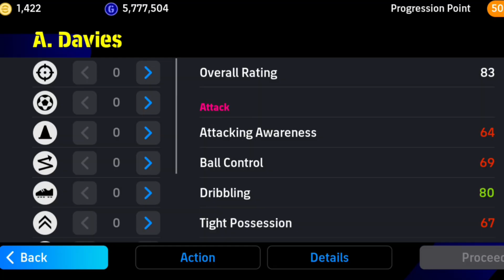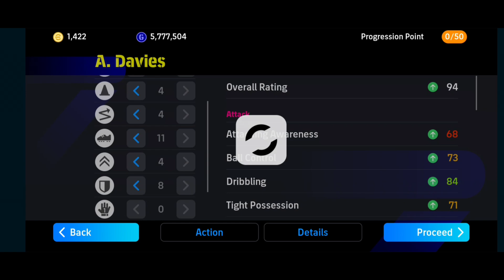How to train A.Davies 97 rated in efootball2024 🔥#3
In this video, you will find out which of the new cards released in Efootball2024 is more powerful.  This way you will know which player is stronger and where he will play and enjoy the game.  3 videos are uploaded to the channel every day.
Efootball 2024, Portugal team, Cristiano Ronaldo,Leo Messi, Ballon dor, France football, Mbappe and Holland, Argentina, , who is the best footballer in the world, Who is stronger Ronoldo or Messi and Mpabbe and Holland.